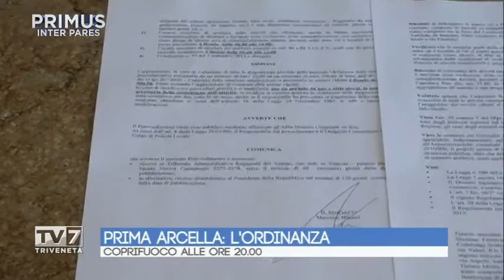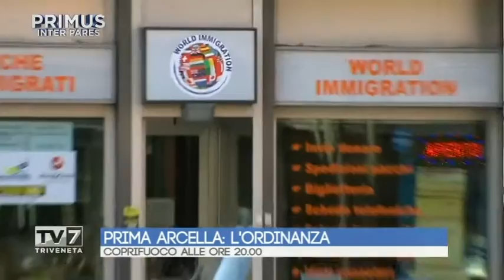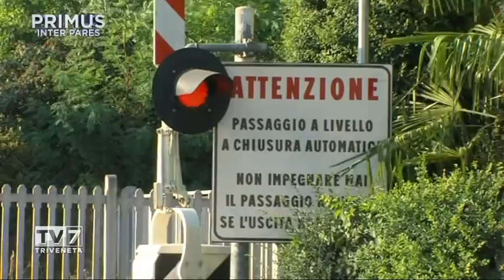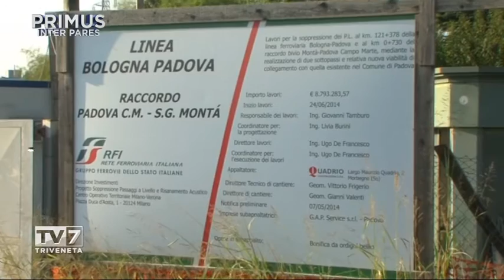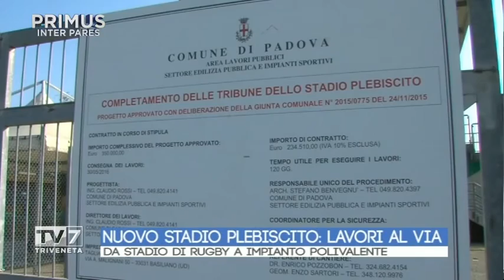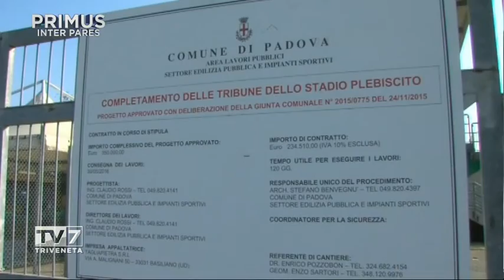PRIMUS INTER PARES DEL 14/09/2016 - MASSIMO BITONCI (1 di 3)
Primus Inter Pares del 14/09/2016

Ospite:

- Massimo Bitonci, Sindaco di Padova